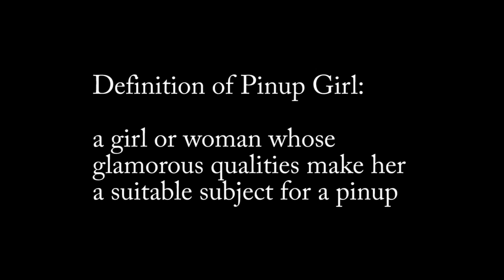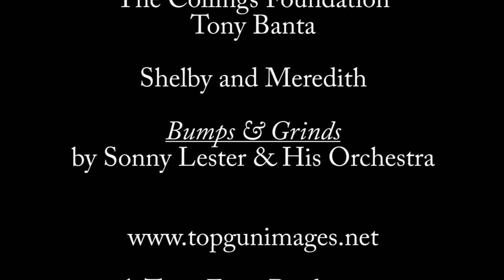Top Gun Images - Pinup Girls on Planes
We got to shoot behind the scenes of a pinup shoot with our friend Doug of Top Gun Images. The Collings Foundation brought their 2012 Wings Of Freedom Tour to Livermore Airport and their B-17 and B-24 made for great backdrops for Meredith and Shelby. Our friend Tony also brought out his P-51 and P-40 for the girls!

Shot handheld with a GH2, 14-140mm, and Sanity 5 settings.